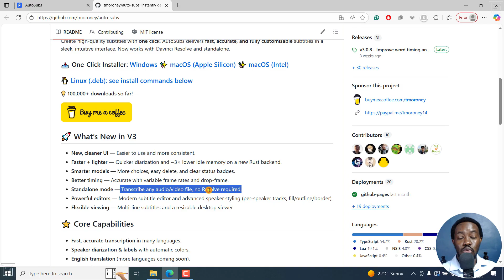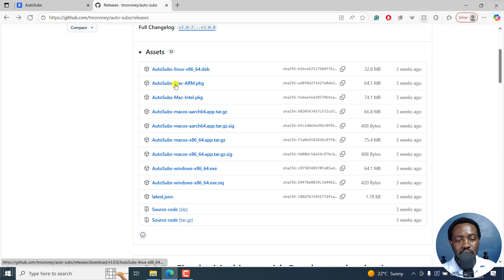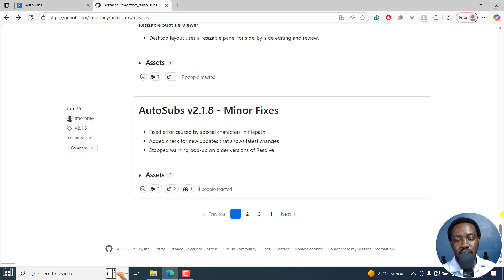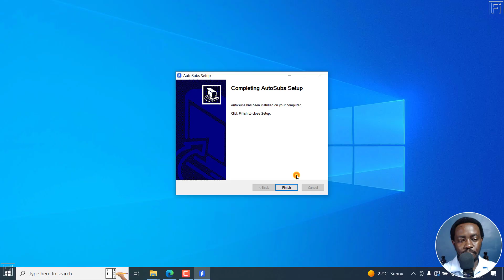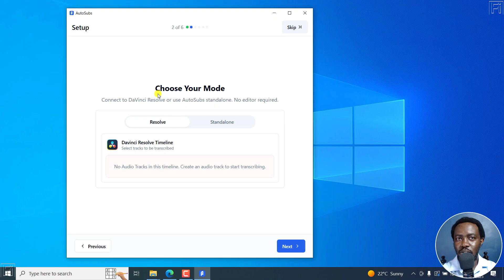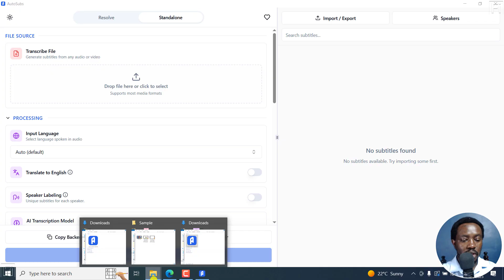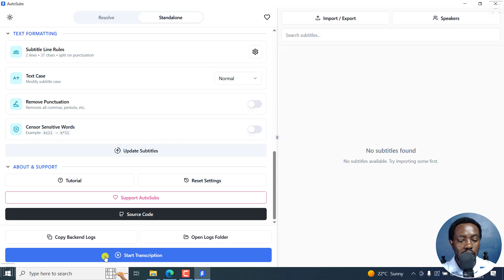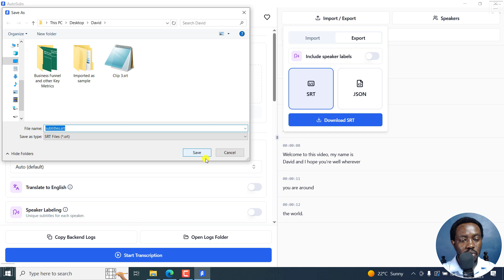How to Download and Install AutoSubs for Free AI-Powered Subtitles on Mac, Windows and Linux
In this tutorial, I’ll show you how to download, install, and set up AutoSubs — a free AI-powered subtitle generator that works both as a standalone app and inside DaVinci Resolve (Free version).

If you don’t have DaVinci Resolve Studio (which has auto subtitles built in), AutoSubs is the perfect solution for generating accurate subtitles automatically. It supports Windows, Mac, and Linux, and you can use it to transcribe, translate, and style subtitles directly on your editing timeline.

🔹 What you’ll learn in this video:

Where and how to download AutoSubs safely

How to install AutoSubs step by step

Setting up AutoSubs for standalone use or DaVinci Resolve

Choosing AI models for transcription & subtitles

Exporting subtitles as SRT or JSON files

✨ Key Features of AutoSubs:

Free AI subtitle generator

Works with DaVinci Resolve Free

Fast, accurate transcription in many languages

Diarization & English translation support

GPU acceleration for faster processing